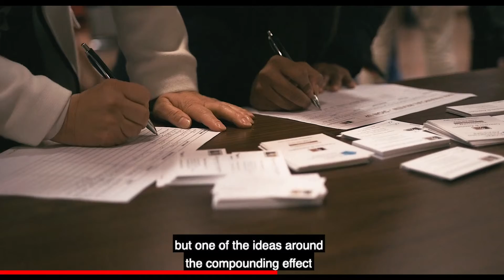Bob Gauvreau - TAX MINIMIZATION